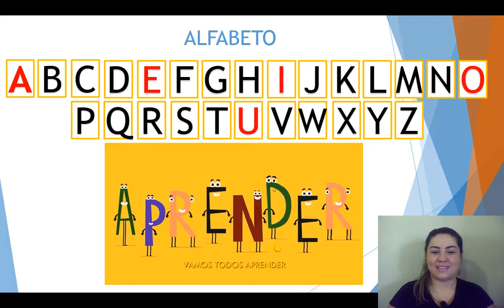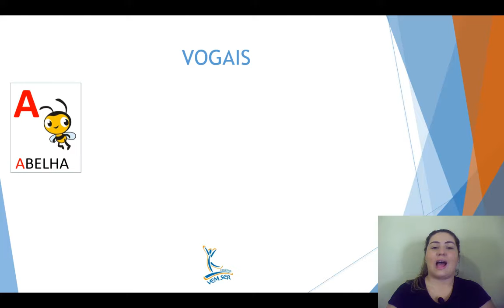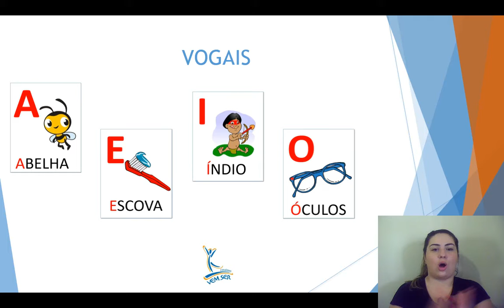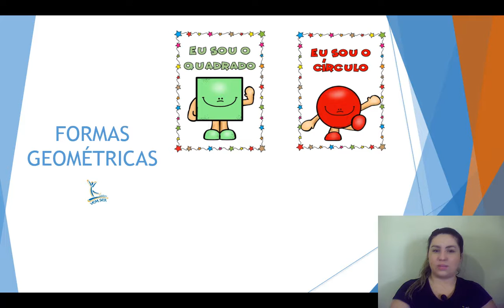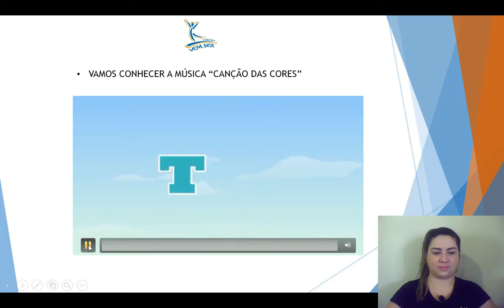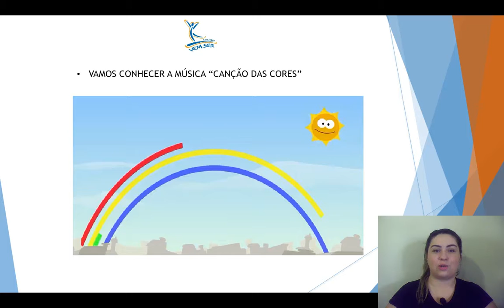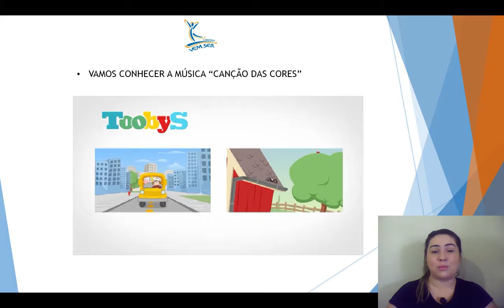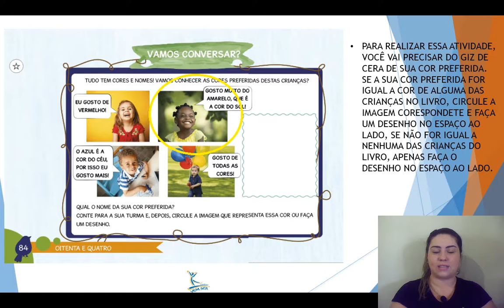07/05 - MATERNAL l - C (prof. Beatriz): Livro Didático Poliedro - Página 84.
AULA 07/05 - MATERNAL l - C (prof. Beatriz)
LIVRO POLIEDRO: Pág. 84.
- TUDO TEM CORES E NOMES! VAMOS CONHECER AS CORES PREFERIDAS DESTAS CRIANÇAS?
- QUAL O NOME DA SUA COR PREFERIDA?
- CONTE PARA SUA FAMÍLIA E, DEPOIS, CIRCULE A IMAGEM QUE REPRESENTA ESSA COR OU FAÇA UM DESENHO.